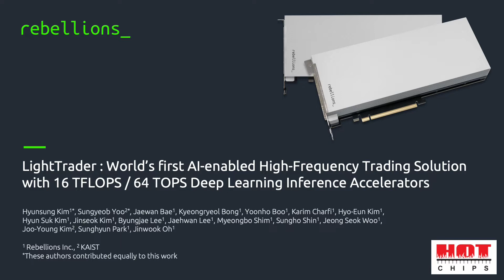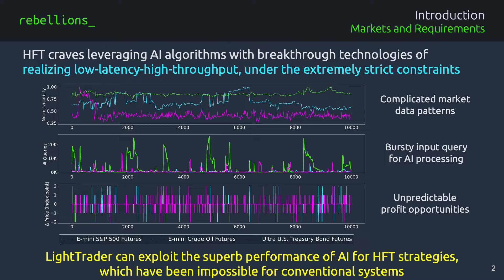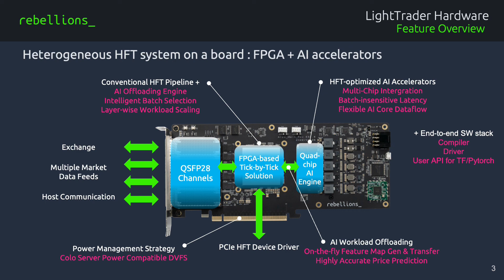LightTrader: World’s first AI-enabled High-Frequency Trading Solution...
LightTrader: World’s first AI-enabled High-Frequency Trading Solution with 16 TFLOPS / 64 TOPS Deep Learning Inference Accelerators

Hyunsung Kim, Sungyeob Yoo, Jaewan Bae, Kyeongryeol Bong, Yoonho Boo, Karim Charfi, Hyo-Eun Kim, Hyun Suk Kim, Jinseok Kim, Byungjae Lee, Jaehwan Lee, Myeongbo Shim, Sungho Shin, Jeong Seok Woo, Joo-Young Kim, Sunghyun Park, and Jinwook Oh; Rebellions Inc.